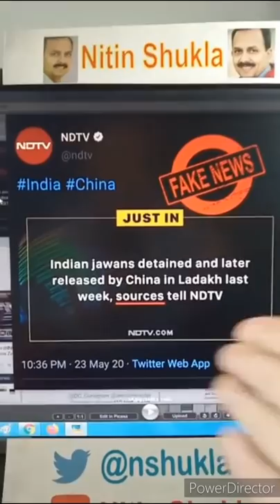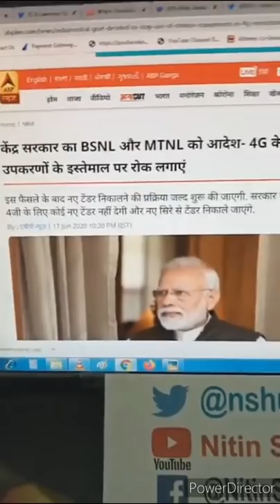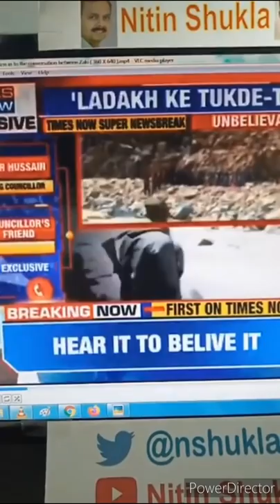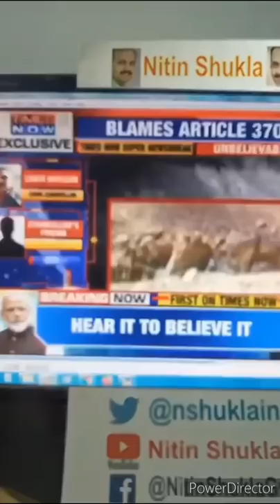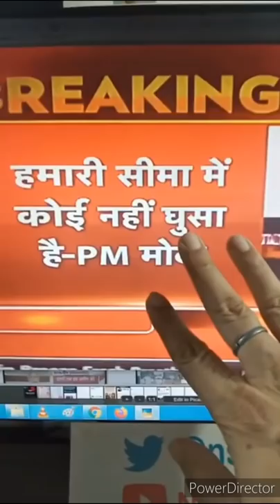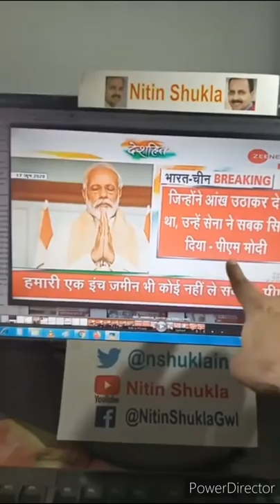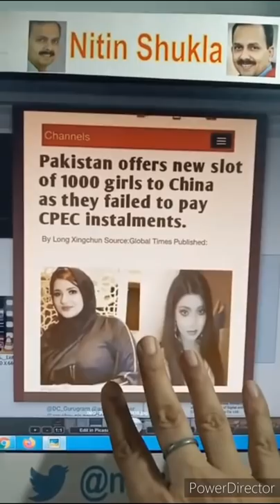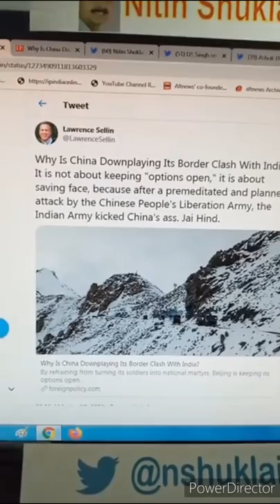IndiaChinaBorderDispute भारत मे बैठे गद्दार, भारत चीन सीमा विवाद:- नितिन शुक्ला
IndiaChinaBorderDispute चीन ने घुटने टेके, देशद्रोही गैंग में, भारत चीन सीमा विवाद News Analyst Nitin Shukla

और ऑल नोटिफिकेशन (घंटी) को ध्यान से ऑन कर लीजिए 🙏

आप हमसे टेलीग्राम पर भी जुड़ सकते हैं, हर खबर सबसे पहले टेलीग्राम पर
Join us on telegram for latest updates and subscription

31 May 2020 FB Live अभिसार शर्मा का झूठ, चीन का भारत की भूमि पर कब्जा

12 April Live (2 Parts)

26 April 2020 Live (2 Part)

3 May 2020 Live (2 Part)

सपोर्ट करने के लिए :
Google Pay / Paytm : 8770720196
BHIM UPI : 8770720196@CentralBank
Bank Transfer
Central Bank of India
IFSC : CBIN0283092
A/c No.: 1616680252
Name: Nitin Enterprises
Support us @

आपके मेसेज हम तक सिर्फ तभी पहुचेंगे जब आप ऊपर दिए गये गूगल form की लिंक पर जा कर form भर कर सबमिट करेंगे, तभी आपका नाम व् नंबर हमारे Database में सेव होगा अन्यथा नहीं, जिनका नाम व् नंबर सेव नहीं होगा उनके मेसेज अपने आप ही स्पैम में चले जायेंगे, इसलिए आप सभी से निवेदन है गूगल form ध्यान से भर दीजियेगा

Telegram : आप टेलीग्राम के माध्यम से सीधे जुड़ सकते हैं, कृपया लिंक को क्लिक करें